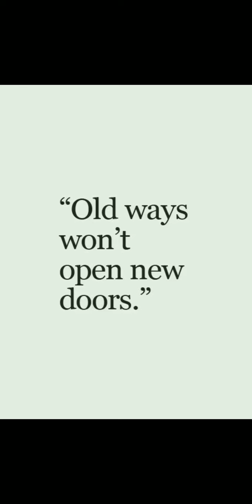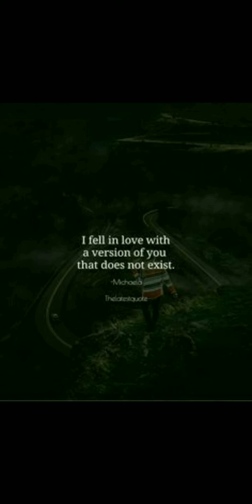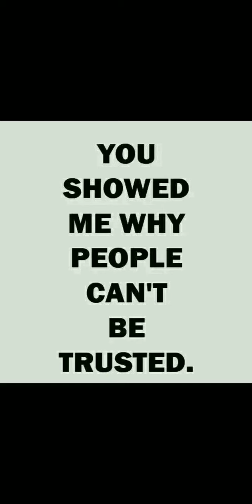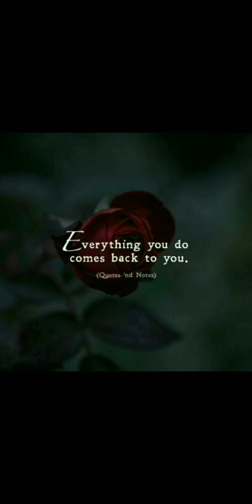Heart broken attitude quotes/status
Heart broken attitude status 💔